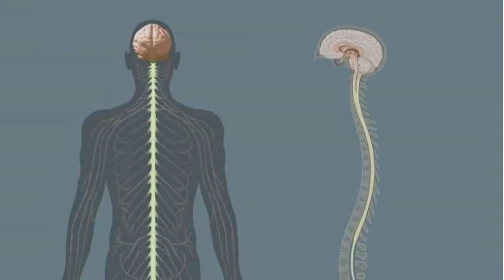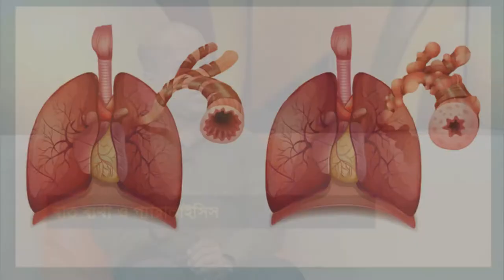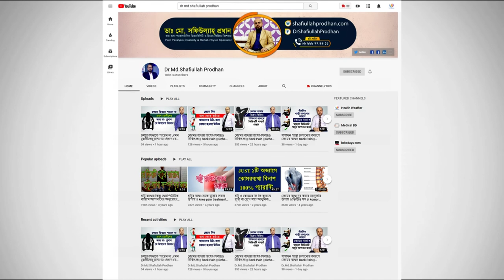পায়ের গোড়ালি ব্যথায় করণীয় || Payer gorali bethai koronio || Ankle Pain Treatment